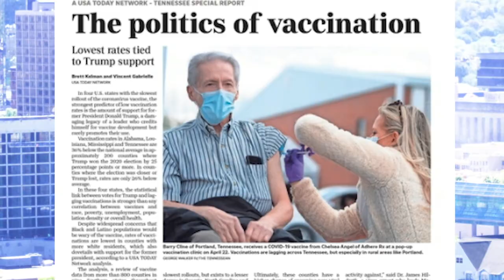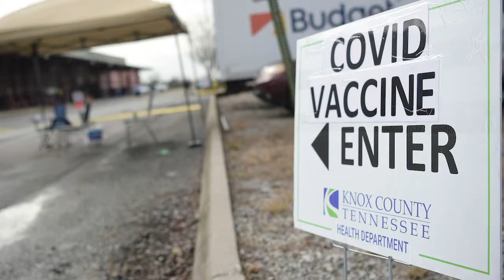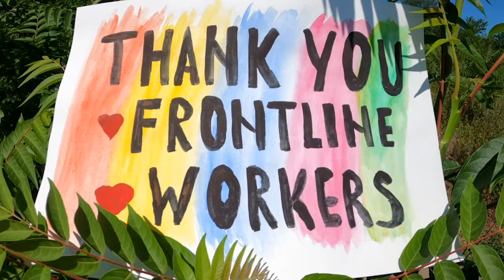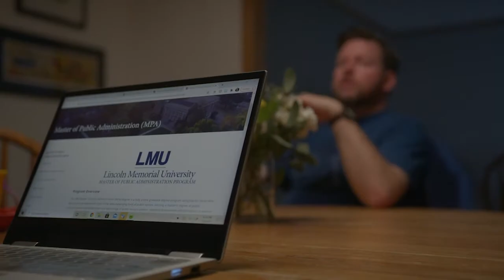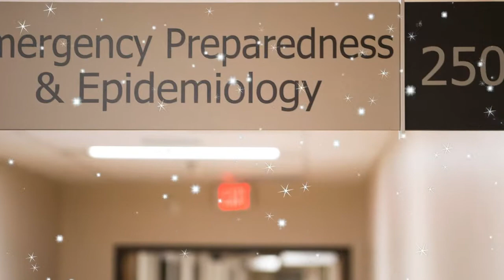2021 Health Care Heroes Awards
KnoxNews and Knox.Biz are proud to present the 2021 Health Care Heroes Awards!